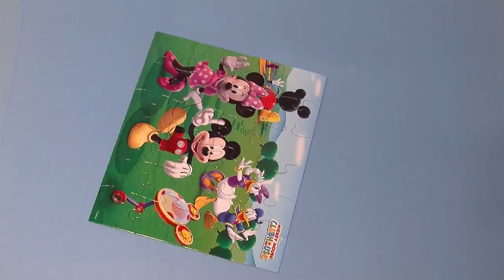Stop Motion Puzzle